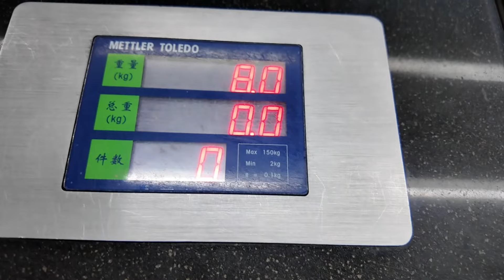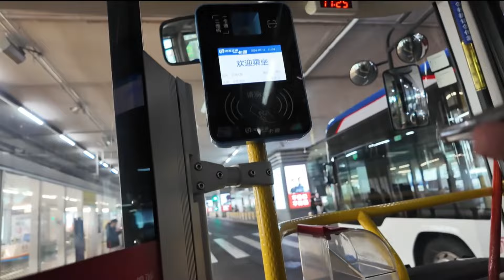【實記】夢該醒了│在內蒙古放飛自我6天之後│臺灣小夥正式踏上歸途│回到北京接著過上送外賣的日子│為了節省計程車700台幣的費用│小夥獨自騎行40公里回到北京的家【EP749】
名稱: 臺灣小夥在大陸(內蒙6)
內容: 2024臺灣青年邊疆行Day6
找我: WarnerChen (Wechat)
找我: WarnerChen2 (Line)